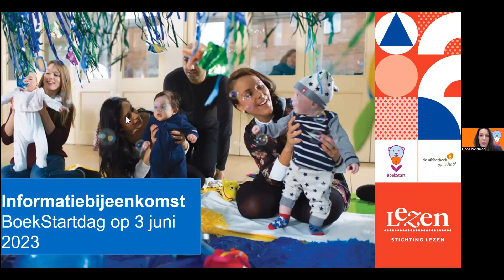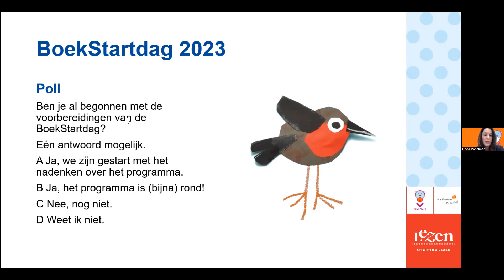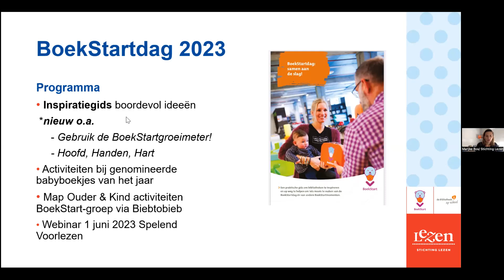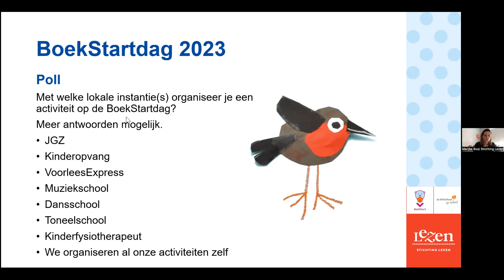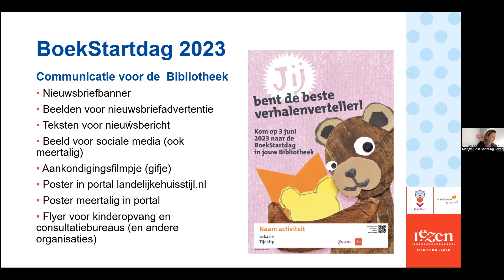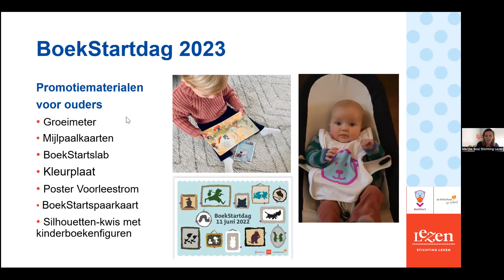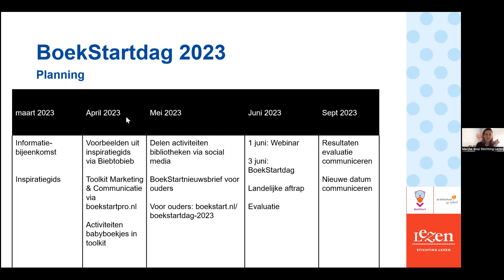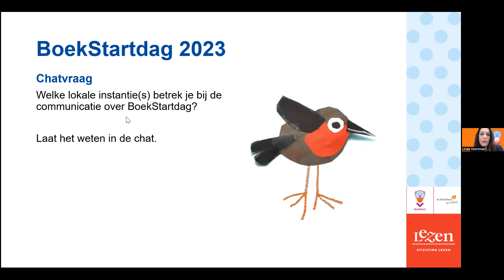Informatiebijeenkomst BoekStartdag 2023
Op zaterdag 3 juni 2023 vindt de derde BoekStartdag plaats, met als motto: Jij bent de beste verhalenverteller!

Tover je Bibliotheek tijdens deze dag om tot een paradijs voor jonge kinderen. Hoe groot of klein je dat doet, maakt niet uit. Als de allerjongsten en hun (groot)ouders/verzorgers zich maar welkom voelen.

Tijdens het webinar Informatiebijeenkomst BoekStartdag 2023 laten we zien hoe je van jullie BoekStartdag een succes kunt maken. We lichten de Inspiratiegids en de communicatie- en promotiemiddelen toe. En we lichten een aantal ouder-kindactiviteiten uit.

Samen maken we BoekStart extra zichtbaar!